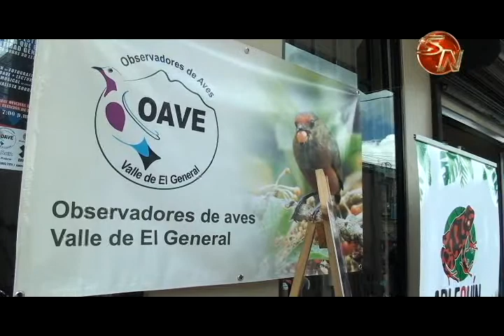La oficina regional del Ministerio de Cultura fue la sede del homenaje a Alexander Skucth